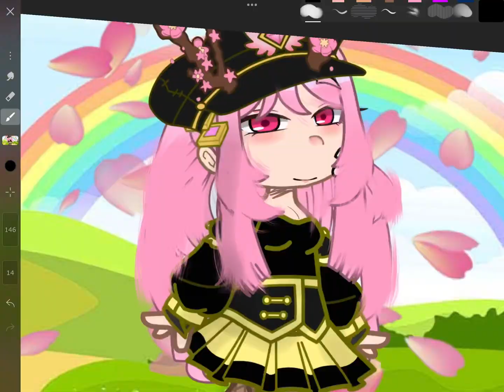HOW I EDIT PHOTOS! (PLZ CHECK DESCRIPTION)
Y’all I’m literally so happy I’m actually crying, you guys have been helping me out! I hope you guys have an amazing day!❤️❤️❤️❤️😭